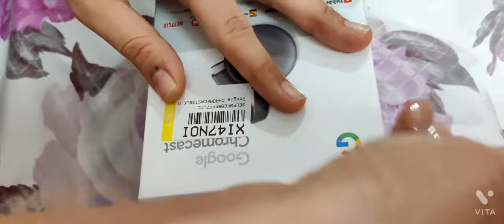Unboxing of google Chrome cast / Best chrome cast ? 🔥🔥🔥